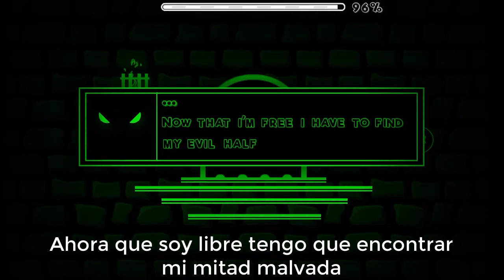3 Niveles en 1 | Coin Keeper by Robotic24 (All Coins) | Hard | Geometry Dash 2.11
Esta idea será mas fácil de realizar y mejor en la 2.2 con el Trigger de las músicas, imagínate un nivel igual a este, pero con cada nivel es distinta la música... me entra un hype!!
ID: 58510771
Dificultad: Hard 5⭐
¿Quieres usar mi Texture Pack de la 2.11?
¿Quieres que tu Nivel salga en el Próximo Niveles de Subs?
▿Aquí están los requisitos▿
▸ Estar Suscrito ✔
▸ Dificultad Máxima: Easy Demon 💀
▸ Duración Mínima: 1 Minuto ⌛
▸ Tener al menos el diseño de Stereo Madness 👍
 ⁃ Si no cumples con algún requisito, es posible que no lo suba 🤔
El uso de la miniatura/vídeo sin permiso será denunciado ⚠